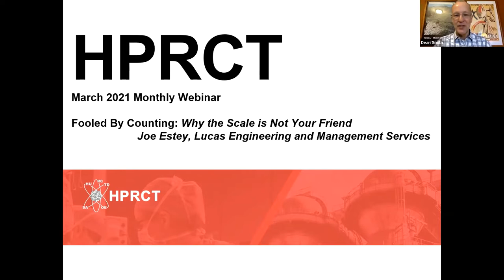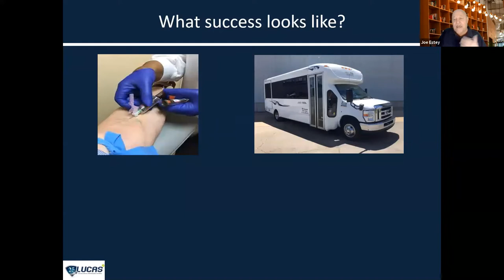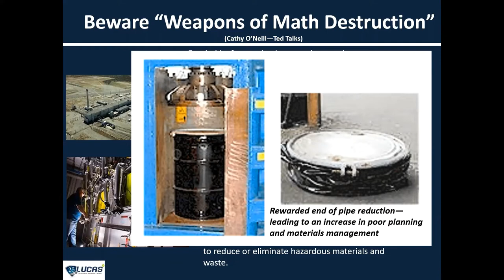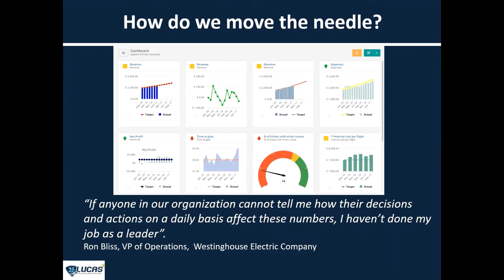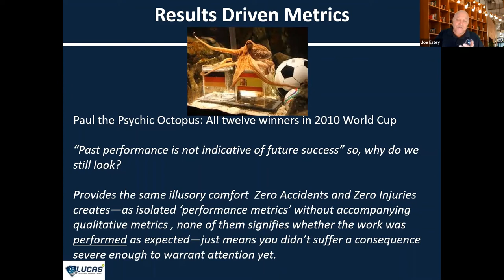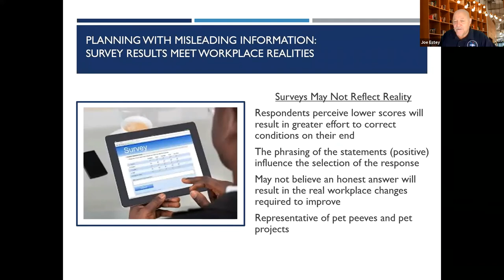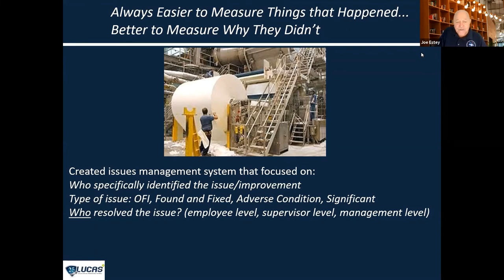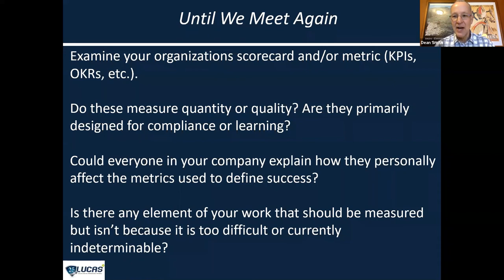Joe Estey, Sr.- Fooled by Counting—Why the Scale is Not Your Friend: March 2021 HPRCT Webinar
Many organizations collect and use data to ‘see where they have been, where they currently are and where they need to be’. In many cases, they can be easily fooled by the same numbers they depend upon to survive and improve. Recent research from a variety of industries reveals most common metrics or Key Performance Indicators are used to track inspections and compliance which fails to measure learning leading to performance improvement. In addition, traditionally used indicators and measures quantifiably assess the performance of the organization or individuals (how much) rather than qualitatively (how healthy or well) the organization is. According the authors of the recently published book, Beyond Performance 2.0, the top quartile companies assess the right things, for the right reasons in the right way. During this virtual discussion, Joe will share first hand examples of organizations who have risked the ‘scrutiny of their leaders and stakeholders’ by adopting new methods and techniques for determining success and opportunities for improvement.

About Joe Estey, Sr. :
Since 1995, Joe Estey has provided process improvement training and mentoring to first line workers, all levels of management and technical experts in Environmental, Safety, Health and Quality professions. Joe works routinely with forest management and paper production, nuclear materials and chemical manufacturing, food processing, power generation and transmission, engineering, and construction firms. As a practitioner and promoter of life-long learning, he has been awarded three National Public Service Outreach Awards from the White House Leadership Executive Council from two Presidential administrations. His book, "Tomorrow Tapestry: Life Woven on the Fabric of Change" was one of Publish America’s Best Selling business books!